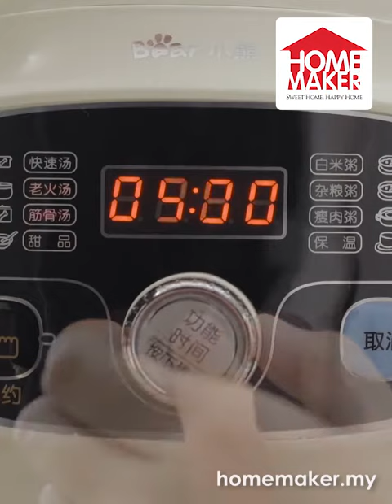Bear DDG-D40E2 4 Liter Smart Purple Clay (Zisha) Multi-stew Slow Cooker